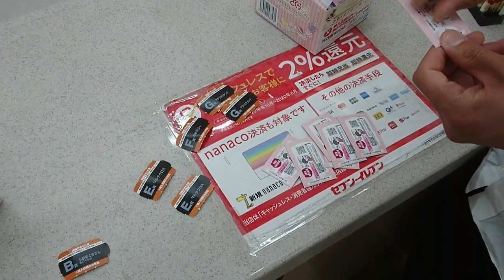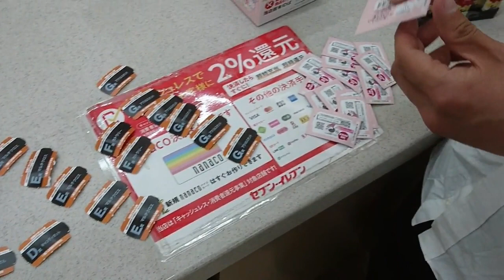【一番くじ】 アニメ『カードキャプターさくら クリアカード編』～Sweet Tea Party～ 上位賞 コンプするまで！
★説明
上位賞　A.B.C.D賞コンプ狙いました！

★再生リスト
【ゲーム動画】